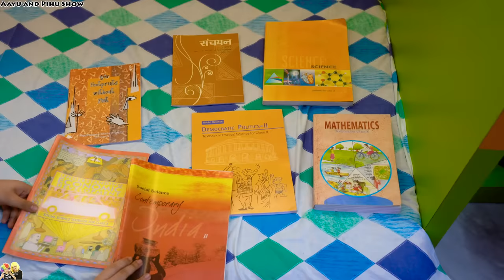BACK TO SCHOOL | Getting Ready For School | Aayu and Pihu Show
Pihu ke school khulne wale hai, aur voh bahot excited hai!!
Aap sab ke bhi school khul gaye kya?